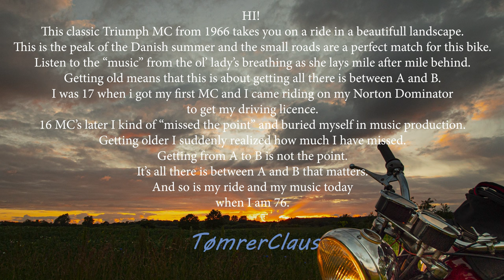Classic MC ride in the Danish summer 4K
Riding at the peak of the summer in Denmark on a Triumph MC from 1966.